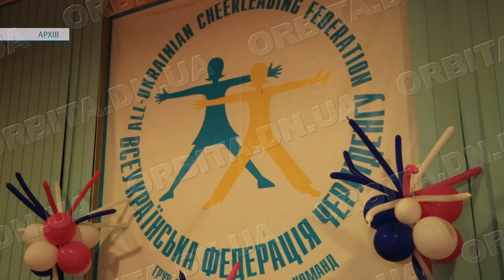Покровська тренерка Аліна Репенко розвиває улюблений черлідинг на Хмельниччині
Злата Іванова, Вікторія Яричевська та Вікторія Данилюк тривалий час займались черлідингом у рідному Білицькому. За цей час спортсменки здобули чимало нагород. Після 2022-ого, коли їхня тренерка виїхала до більш безпечного міста, дівчата продовжили навчання в покровському «Альтаїрі». Зараз же всі разом евакуювались на Хмельниччину.